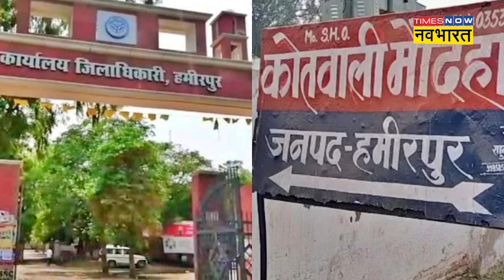Muslim लड़की से शादी के लिए किया Religion Change अब चुकानी पड़ रही है ये कीमत! Hindi News